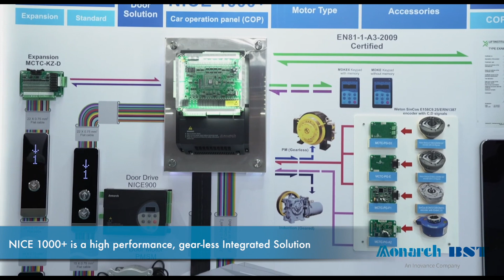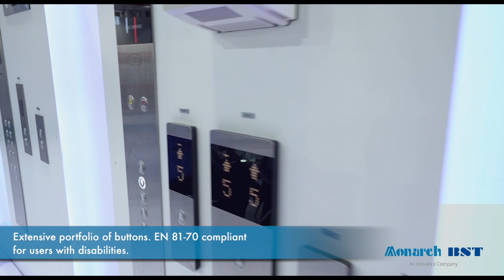Monarch BST at IEE EXPO 2020, Mumbai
Monarch BST is India's leading supplier of Integrated Solutions for elevators. The company exhibited their products at IEE EXPO Mumbai on 27th-39th February, 2020 organized by Messe Frankfurt India. Entire range of elevator control capabilities were put on demonstration at the exhibition particularly its EN 81 safety-rated NICE Integrated Solutions.